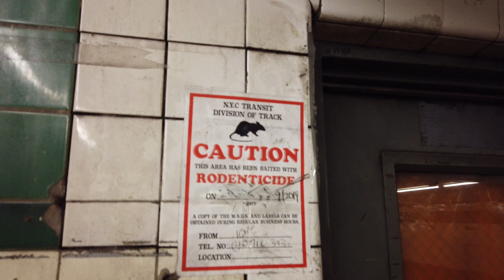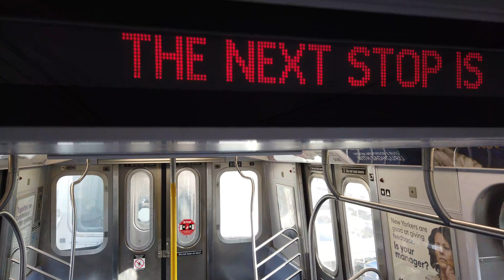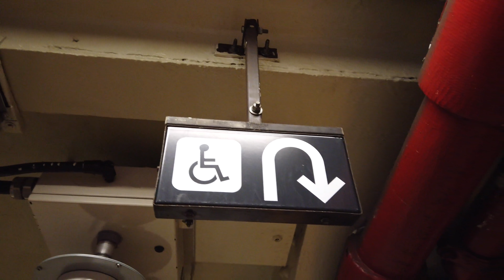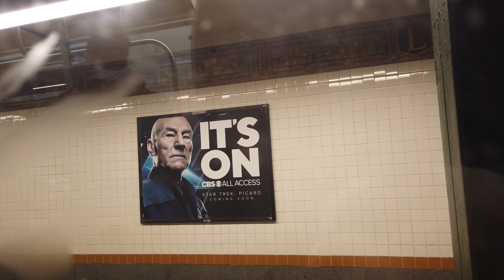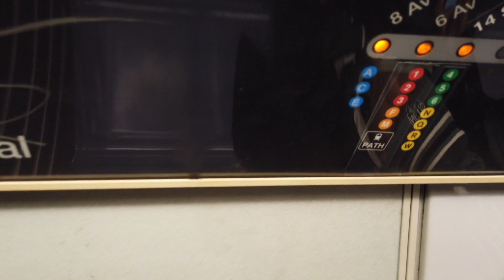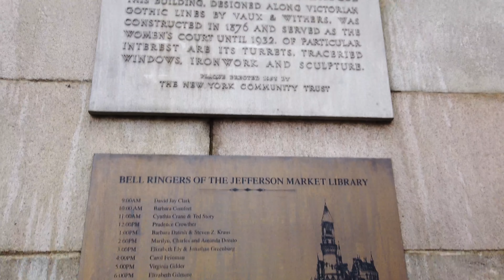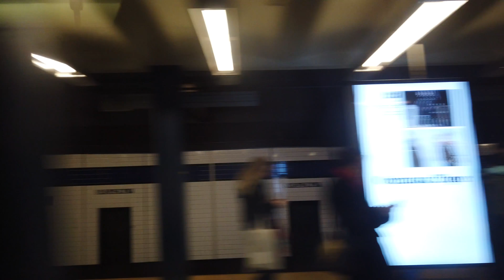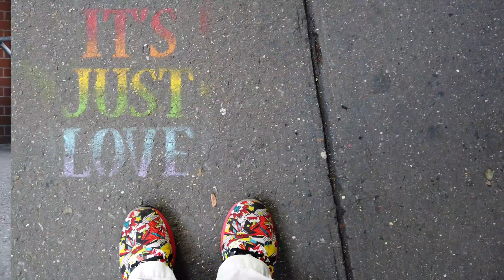M L B Queens Manhattan Brooklyn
I did MLB not because I like Major League Baseball, but because I want to skip over winter and go straight to spring!